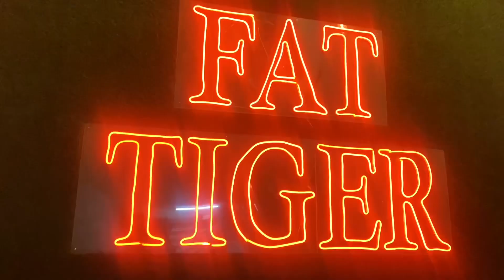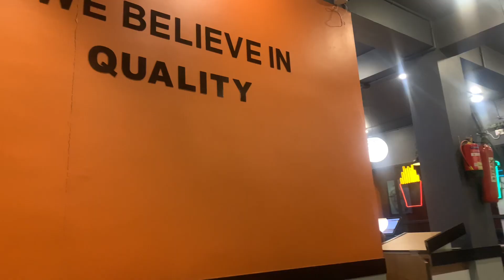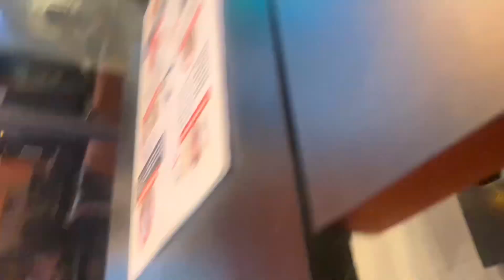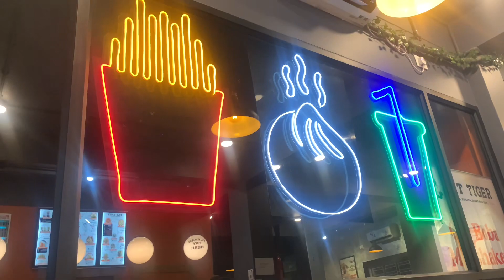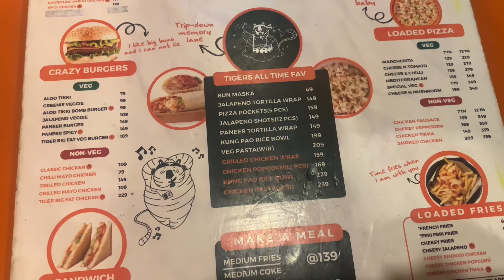Fat Tiger Restaurant | Pariniti Chopra’s Resturant | 2023 | পয়লা বৈশাক স্পেশাল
Fat Tiger Restaurant At Suri | Pariniti Chopra’s Resturant | 2023 | Phoila Bhoishak Special |

Restaurant near me
Resturant to celebrate birthday
Resturant to celebrate anniversary
Resturant to celebrate birthday near me
Resturant to celebrate anniversary near me
Restaurant at suri
Restaurant in bolpur
Bengali food menu
Bengali food near me
Bengali food restaurant near me
Benglai food in kolkata
Benglai food in delhi
Bengli food thali
Cooking recepies
Cooking channel